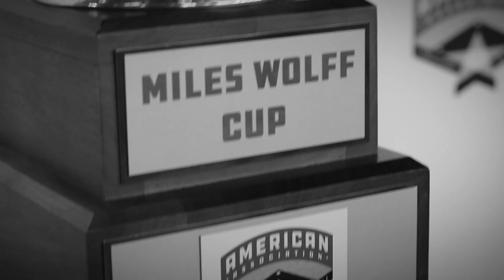A Josh Altmann Game | The Whiparound 6/11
⚾️ Tuesday Whiparound!

🍁 Goldeyes stay hot in Kane County

🚤 A Josh Altmann game in Lake Country

🗺️ Explorers win it late against RedHawks

📺 All the highlights you need w/ @MJYeazel